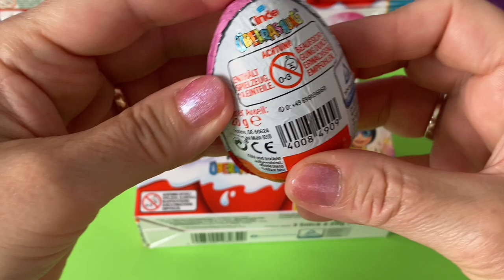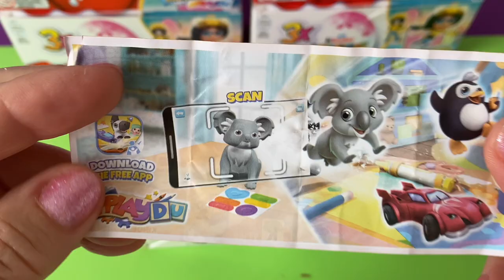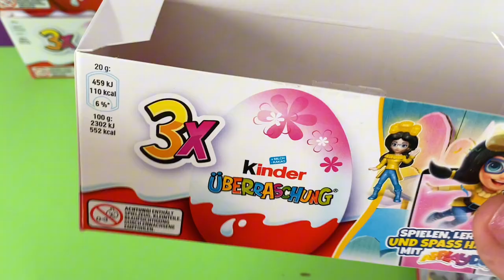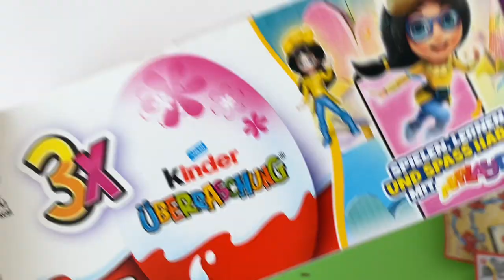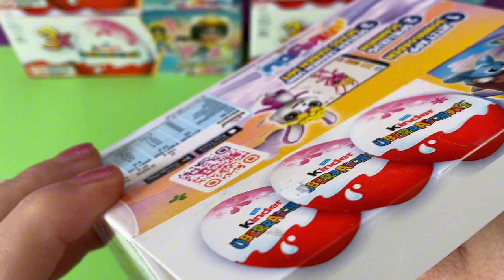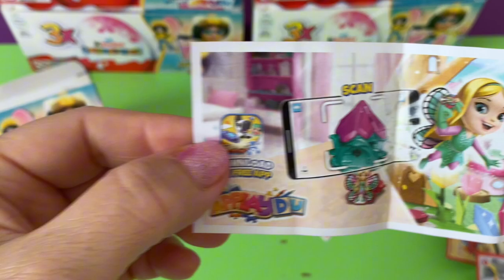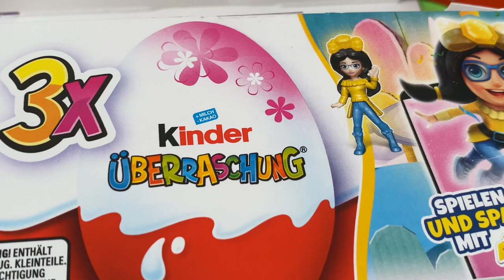Kinder Surprise Eggs/Toys"Applaydu"-unboxing- opening/ASMR/ Kinder Überraschungseier auspacken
Kinder Surprise Eggs SORPRESA Chocolate /Toys - opening / Überraschungseier auspacken "Applaydu"- unboxing - ASMR